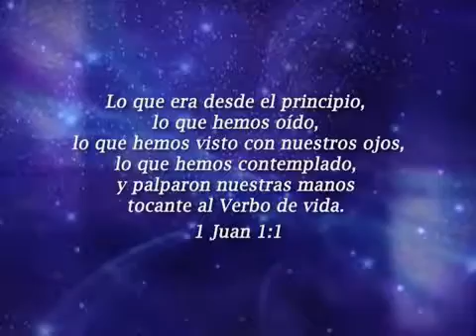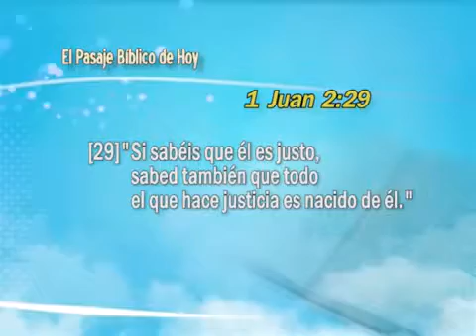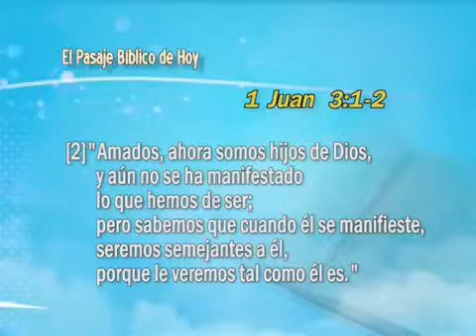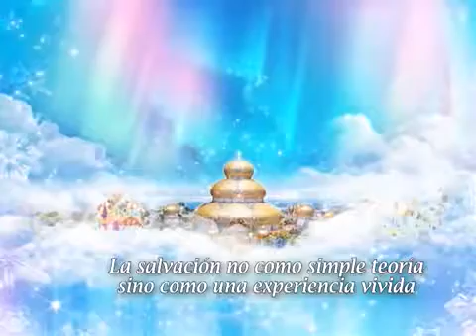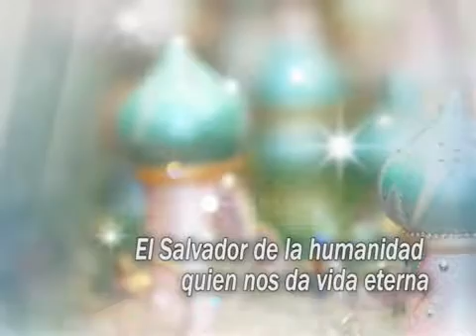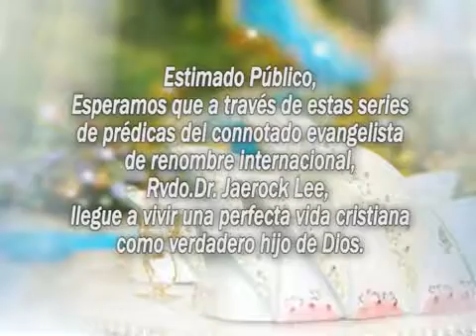16. Primera carta del Apóstol Juan | GCNTV Colombia - Dr. Jaerock Lee - Manmin Church